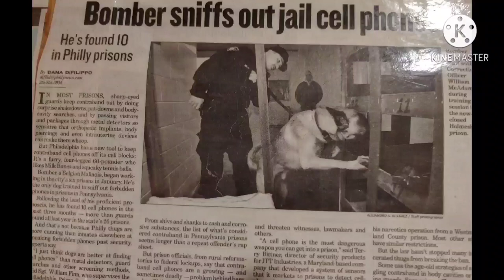K9 Bomber McAdams (Belgian Malinois) found the odor of heroin in the sofa then removed it.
giantdogsoftibet

tibetanmastiffdog